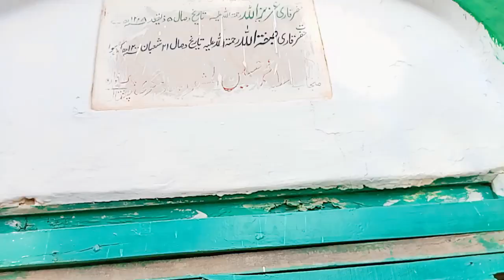From Astana Aliya Chishtian Sharif, he is the master of many Astanas of Pakistan31, 2022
From Astana Aliya Chishtian Sharif, he is the master of many Astanas of Pakistan